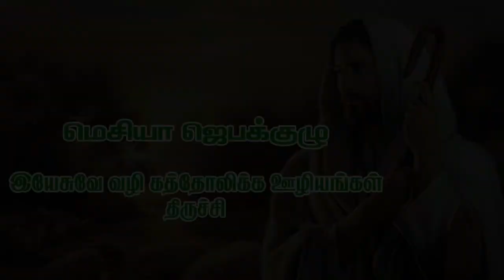வாருங்கள் ஆராதிப்போம் - Feb 09